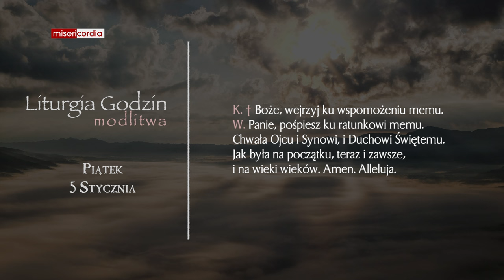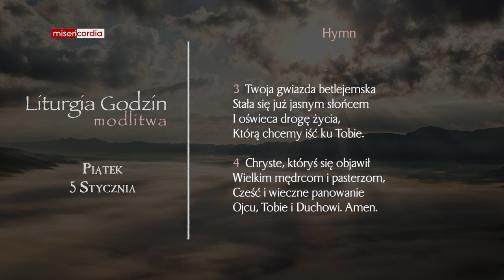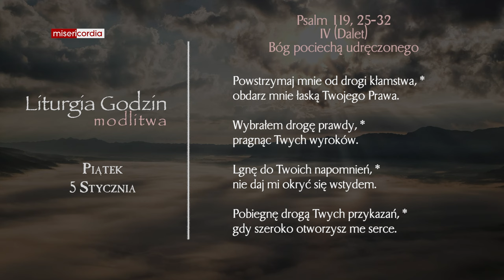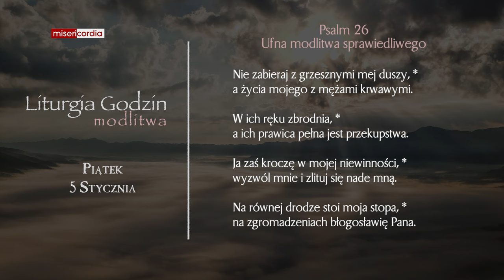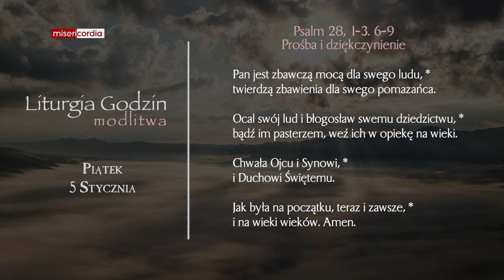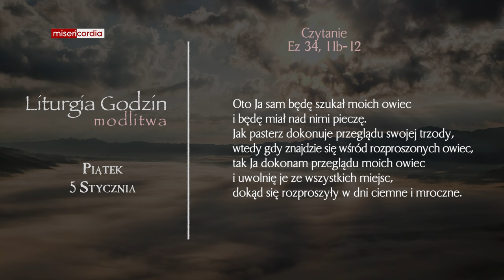Liturgia Godzin | Modlitwa Południowa | Piątek, 5 Stycznia